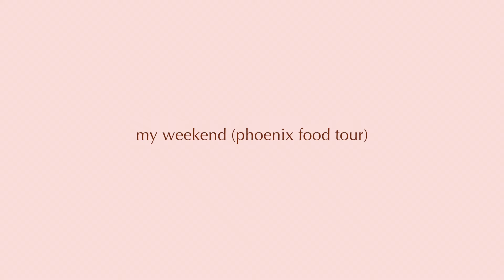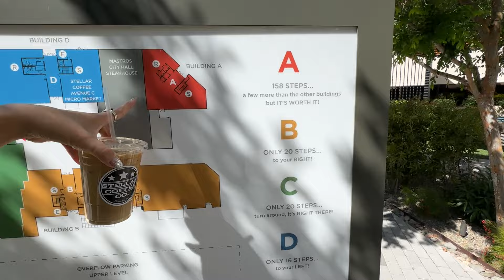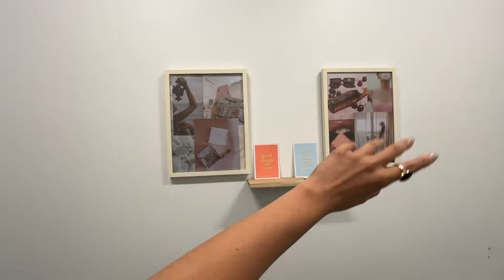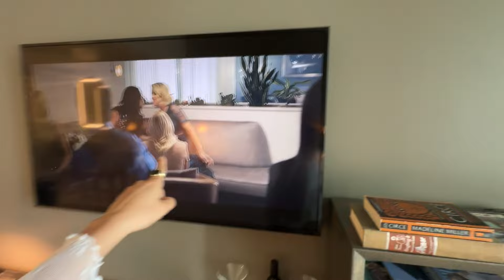WEEKEND FOOD TOUR in Arizona | vlog: staycation, the best pizza in DT PHX, dumplings, coffee & more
this week I take you guys with me on a full weekend food tour in Phoenix and Scottsdale! We go on a hunt for my new office space, try some new coffee shops, try the "BEST pizza in downtown phoenix", and end with a staycation at Mountain Shadows Resort